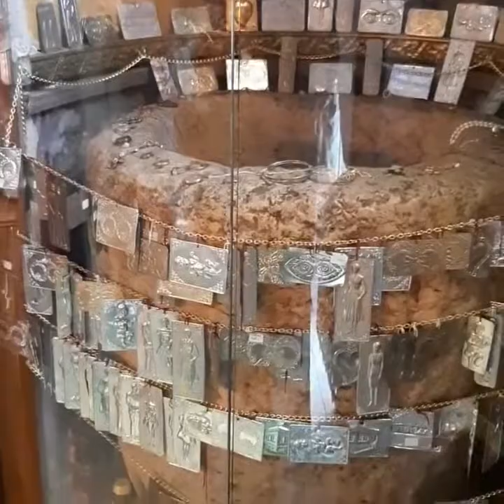Во Кана Галилејска/ на Велигден во Светата Земја/2019 год.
Поклоничка група од Македонија во Светата Земја за Велигден 2019 год.